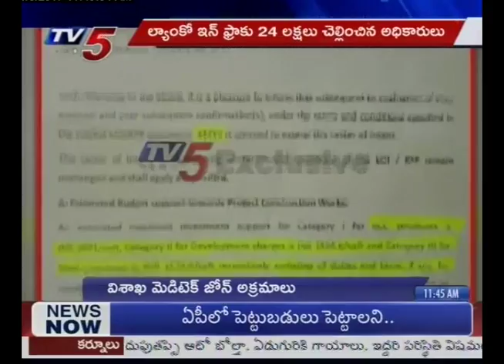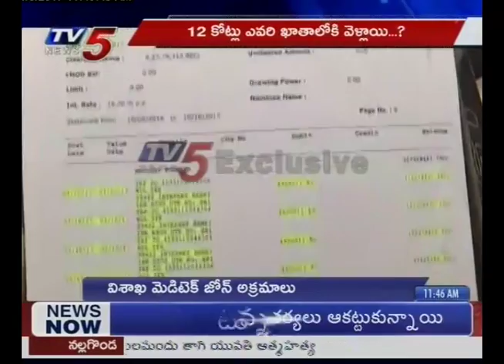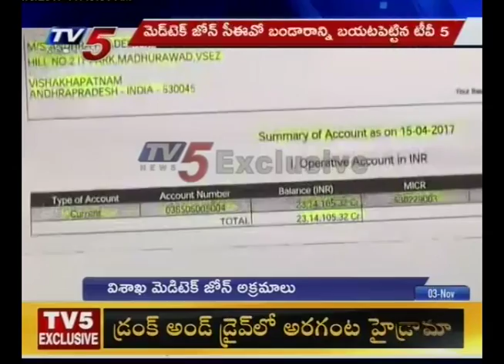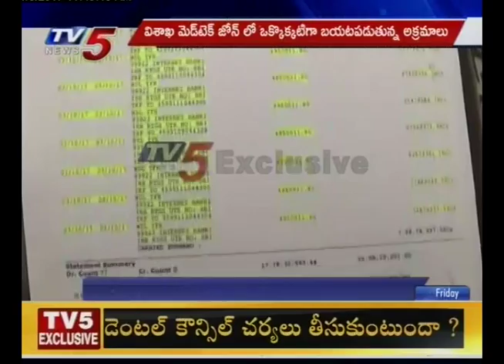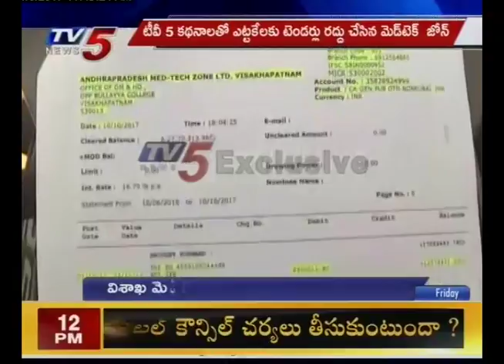విశాఖ మెడ్ టెక్ అక్రమాలు..! | Special Report On Visakha MedTech Zone | TV5 News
Special Report On Visakha MedTech Zone